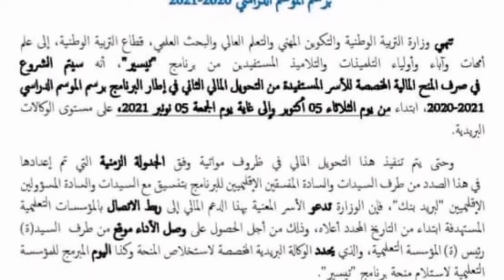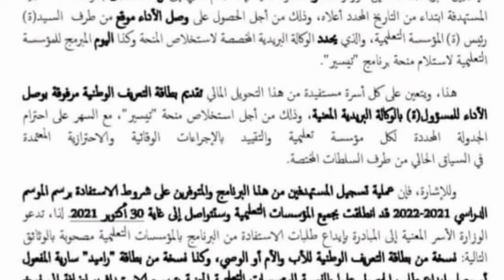موعد منحة تيسير، الدعم المالي للتلاميذ خبر مفرح لاولياء الامور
خبر مفرح للتلاميذ واولياء الامور اليوم بخصوص منحة تيسير لسنة 2020/2021. ستكون في صالح التلاميذ خاصة مع التعليم المعتمد ،اي التعليم بالتناوب والتعليم عن بعد زالتعليم كوم،كانت هذه هي اخبار اليوم ،وقرارات وزارة التربية والتعليم

بعض الكلمات الدلالية

اخبار المدارس،المدارس الخصوصية